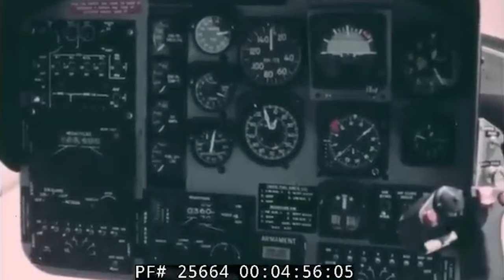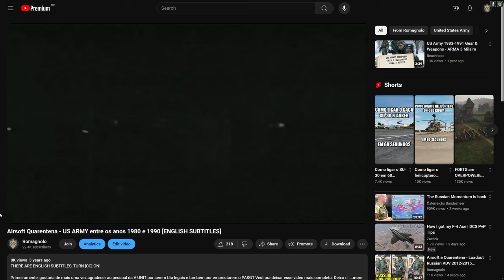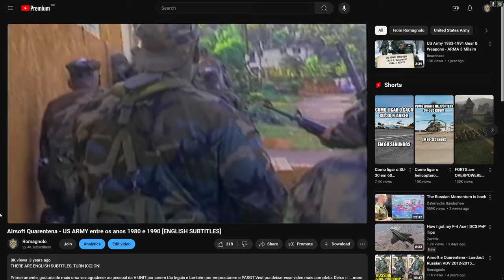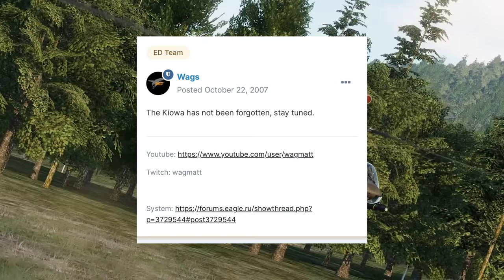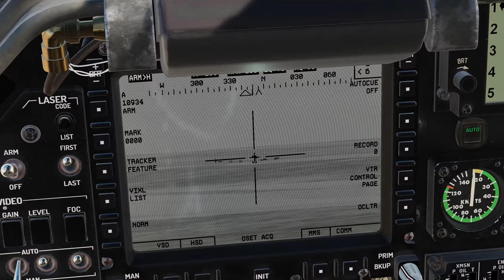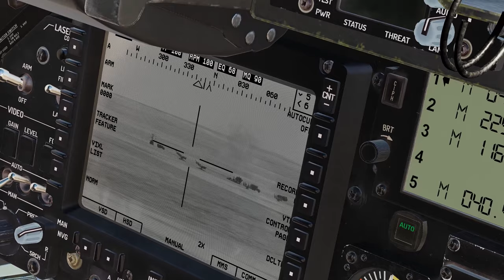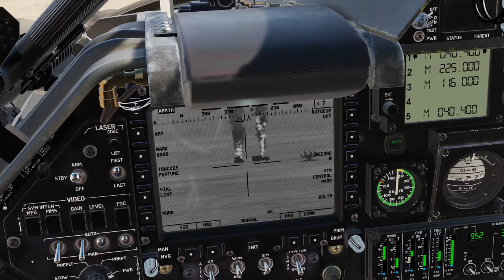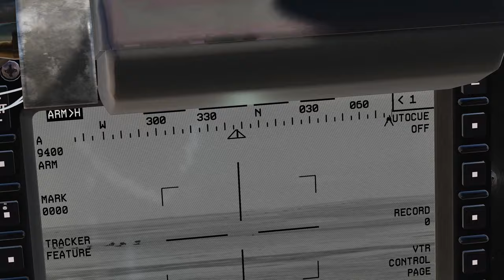DCS: Você conhecia este helicóptero? [OH-58D Kiowa]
Conheça um pouco da história do helicóptero OH-58D Kiowa, seu desenvolvimento para o DCS e um pouco de gameplay para saber como é jogar com ele.

gradecimentos aos membros do canal DIRETORES DE VOO
- Fluffy
- Otávio Cavalheiro
- Beatriz
- HRP - Pixy
- Filipe Fibra

Agradecimentos aos meus ALAS Membros do Canal:

- Sr Seben
- DanRedfieldBr
- Handrey Zoz
- SkrulaX
- Alex Nascimento
- Rafael DSR
-Harpia OverG
- Rafael Supertramp
- Francisco Mendes
- Laís Romagnolo
- Matheus Prohc

00:00 Nomes indígenas
1:02 Em busca do novo helicóptero
2:36 Conflitos envolvidos
4:26 A vinda do Kiowa para o DCS
5:15 MMS
6:10 Gameplay Kiowa no DCS
15:34 Melhor parte do vídeo
16:17 Conclusões finais

MEU PC:

2x pentes memória ram Asgard 16gb 320mhz xmp2.0 overclocking